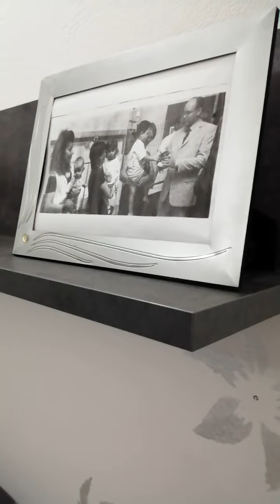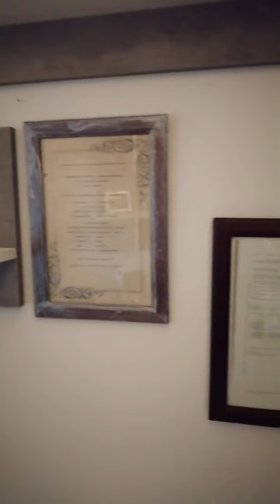26 novembre 2021